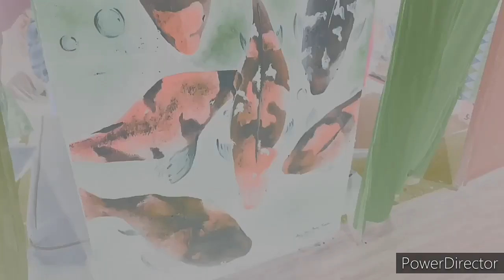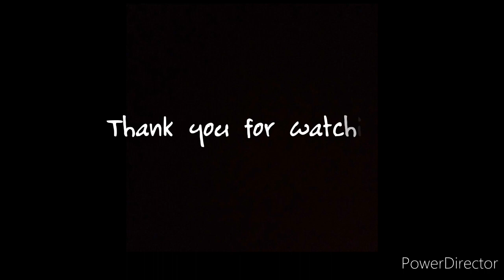I changed our old mural painting:KOI FISHES (timelapse)